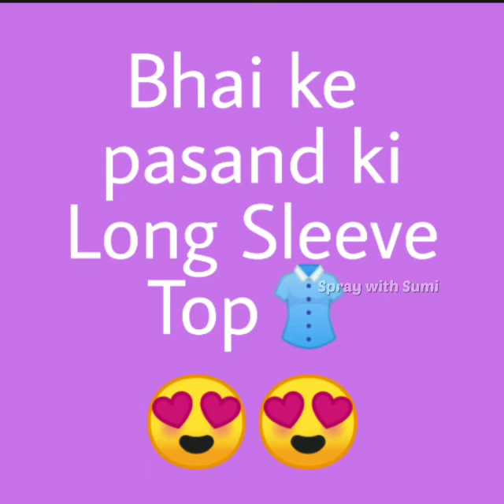Family's👨‍👨‍👧‍👧Favourite😍 Long Sleeve🎽 Top👗 ||Papa's🥸 Favourite 👉🏻Top🥰 || Mummy👩🏻‍🦱ki Favourite🎽